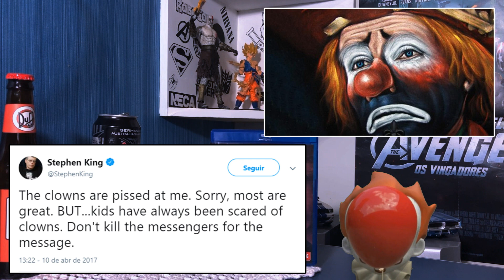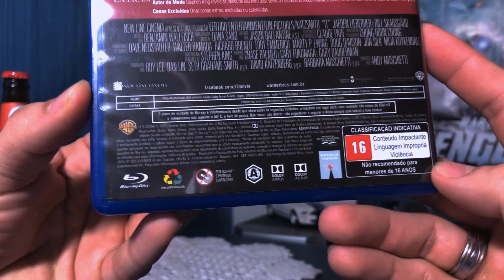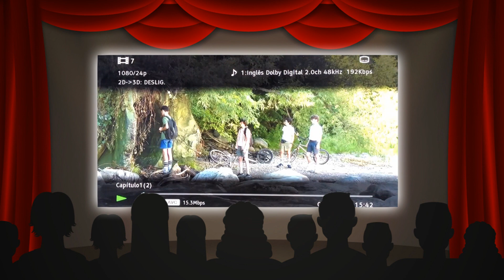[Blu-Ray] It - A Coisa (Curiosidades e Informações)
Músicas utilizadas neste vídeo:

A_Great_Darkness_Approaches_Can_You_Feel_It
Forest_of_Fear
Gaia_in_Fog
Gangsta_Choir_Descends
Magical_Dirt